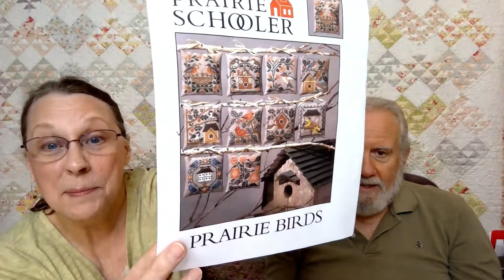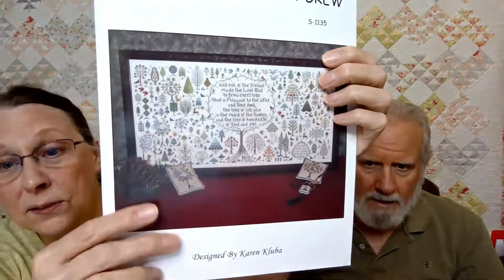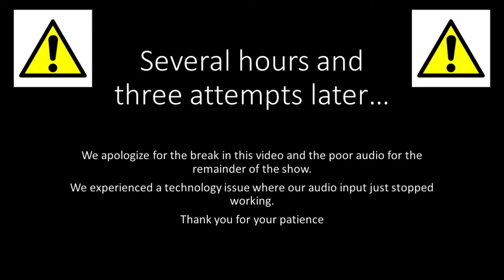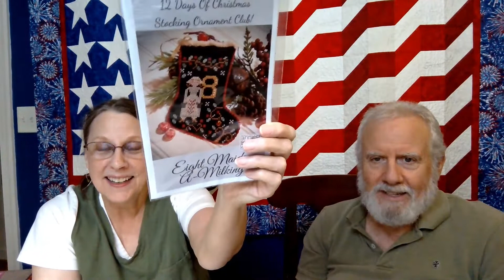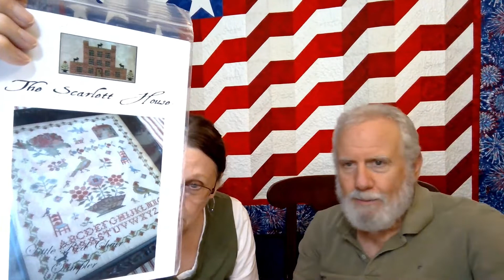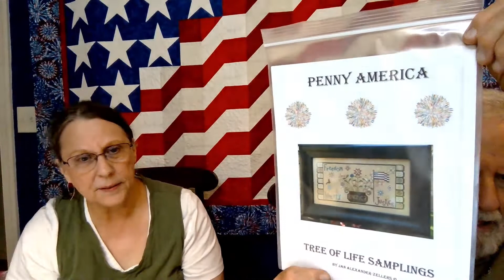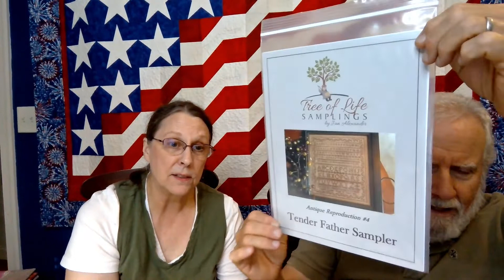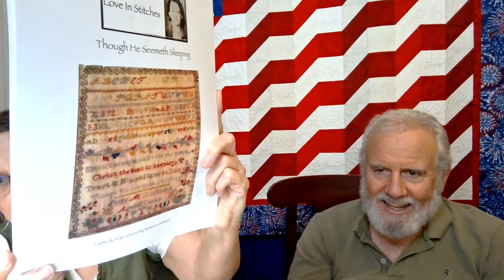FlossTube#3 Cross stitching, quilting & woodturning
FlossTube #3 September 3rd, 2022 Stitchin’ Spinnin’ and Grinnin’

Welcome to our 3rd video.  We had so much fun and hope you will sit a spell, relax and give us a watch.

Previous FFO:

Jacob DeGraf – Modern Folk Embroidery “A Fraktur Love Sampler”
Stitched on 28 Count Cashel with Sulky variegated 12wt thread.  Peter made the beautiful frame!

Two FO’s:

“A Thousand Hills” by Plum Street Samplers – Paulette Stewart
Stitched on 30 Ct Legacy Victoria Sponge Cake using DMC conversion except CC Avocado & Pea Pod

WIPGO #20 Prairie Birds by Prairie Schooler
Stitched on 28 Ct Lambswool Linen with called for DMC
Seven out of ten charts completed

Kathy’s WIP’s:

New Starts

“Joyful World” by Snowflower Diaries
12-part Monthly SAL from 2016 – Free
Started 08/28/22 with August on 36 Ct Sparkling Grape by Grace Notes Fabric with called DMC conversion

“Mighty Acorn” from BBD Winds of Autumn
Started 08/24/22 on 36 Ct Prairie Grass by Seraphim with called for floss except doing house in Loden by WDW
New SAL with Barb from Lost In Floss on FlossTube

Peter’s WIP’s:

Working with ancient cherry bee skep and deciding how to finish

Kathy’s Plans:

Sampler September

Working on “G Leger 1898” by Reflets de Soie on 36 Ct Antique White Linen with Lisa Smith’s from Kindred Stitcher’s floss conversion. Joining Kim Goldman – The Contented Stitcher in SAL that began September 1st for all things Reflets de Soie

“And A Forest Grew” by Rosewood Manor – Karen Kluba  restarting on 40 Ct White Linen with called for DMC  *** Thinking this may become my 25/7 stitch

“Noel Sampler” by Brenda Gervais
Stitched on 36 Ct White Clay by Fox & Rabbit with called for DMC

“Tetelestai” by Quaint Rose Needlearts
Stitched on 36 Ct Prairie Grass by Seraphim with NPI Chinese Red 504

“Mary Clayton” by Hands Across the Sea Samplers
Stitched on 40 Ct Platinum with Vikki Clayton’s Silk Pack
SAL with Chrissy of Finally A Farmgirl

Shop News:

Our newest items being added to PetesBeeSkeps Etsy shop soon are our Mini Bee Skep scissor holder and our new Thread Huggers for your Valdani thread ball

Another new item that is being planned out is a spool with a removable lid for your stitching supplies and working on designing a Sampler Roll to protect your FO’s before they are FFO’d.

We would love to hear from you.  Hope to be back in two weeks!!

And on our Etsy shop PetesBeeSkeps
PetesBeeSkeps.Etsy.com